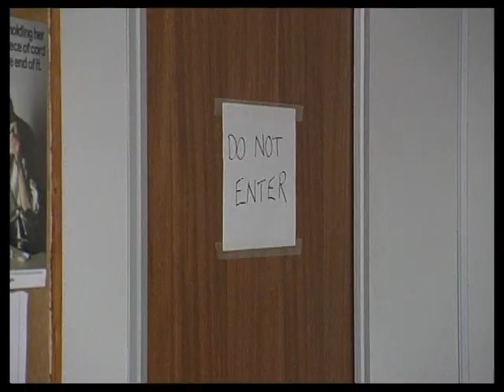The Bill Series 9 Episode 75 (S09E75) To Have and To Hold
DI Burnside investigates when a woman alleges that she had been assaulted by her estranged husband.